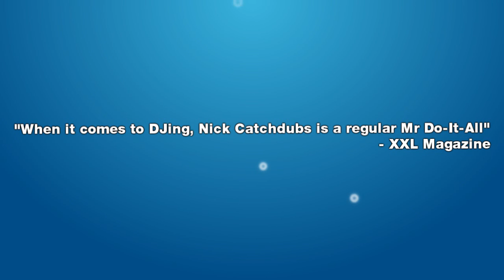CATCHDUBS in Nebraska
GUNK, Spindle Records, and Kelley Unidas present

NICK CATCHDUBS
-Fools Gold, Brooklyn NY-

NIGHT ONE
Bourbon Theatre, Lincoln

NIGHT TWO
The waiting Room, Omaha